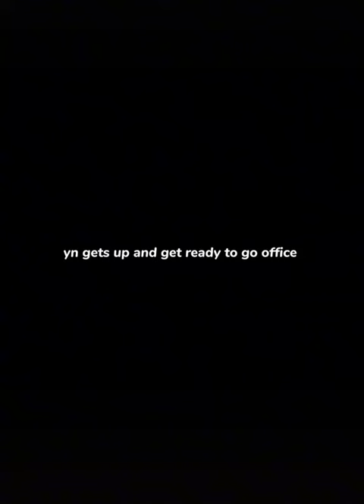when a pyscho killer fallen love with 13 years old girl 🔥Jungkook FF (epi 15)🥵bts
when a pyscho killer fallen love with 13 years old girl

it's just a fanfiction❌

এটা আমার ভিডিও না। এটা একটা আপুর ভিডিও।
thanks দেওয়ার হলে ঐ আপুটাকে দাও।